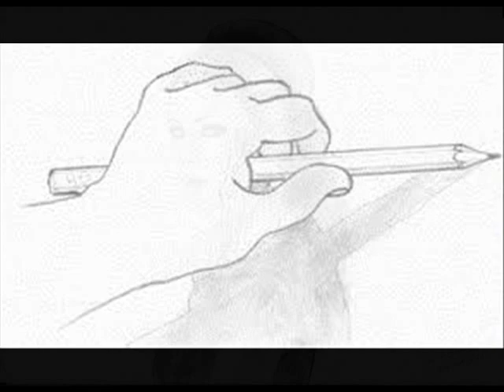كانا اثنين / ودفتر رسم تـايـا